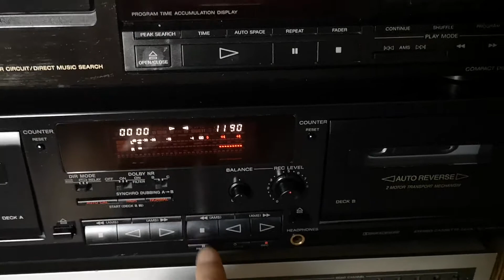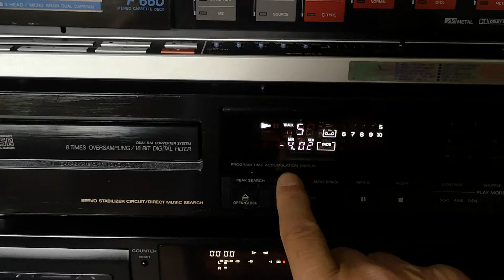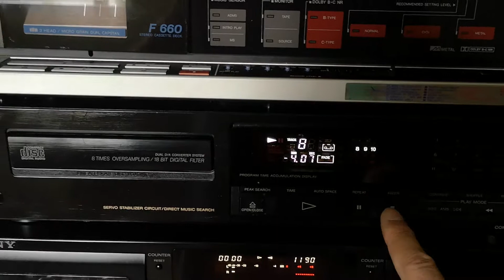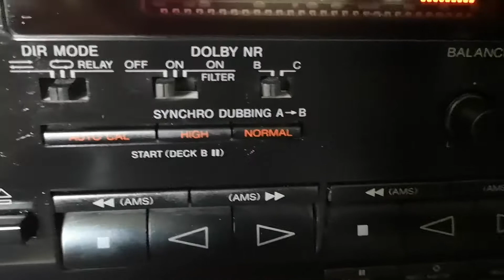SONY CDP 490& SONY TC WR 535.